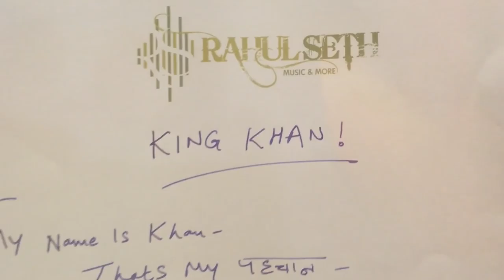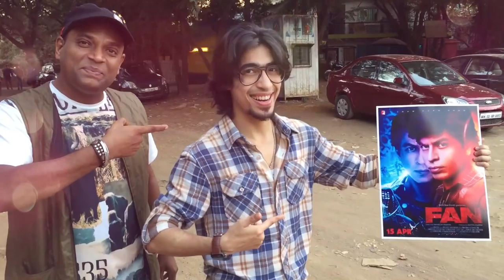KING KHAN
A Special Song Dedicated to "KING KHAN" Shahrukh ... ( Its like a message from him to his Die Hard Fans all over the World ) ... Celebrating the release of his new film "FAN"  !!! ...  On behalf of all his Fans !!

Song Written, Composed & Sung by : RAHUL B SETH

Music Programmed, Recorded & Mixed by : SANDEEP CHATTERJEE

Video Shooting by : JAINENDRA BAXI

Edited by :   SHOUMYOROOP

Special Thanks to  :  PRITHVI  ...  At LMR Studios !!